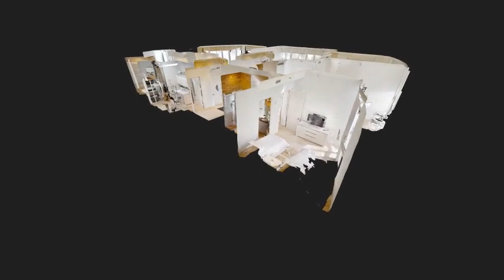3D Matterport Intro Video by iUSE Photography - 16001 Collins Ave #4201, Sunny Isles Beach, FL 33160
3D Matterport Intro Video by iUSE Photography - 16001 Collins Ave #4201, Sunny Isles Beach, FL 33160